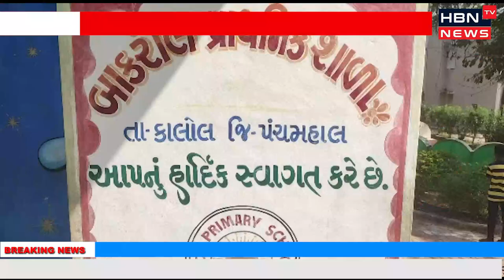કાલોલ:બાકરોલ જૂથમાં વાંચન અધ્યયન ઉત્સવ 2022 નું આયોજન કરવામાં આવ્યું.